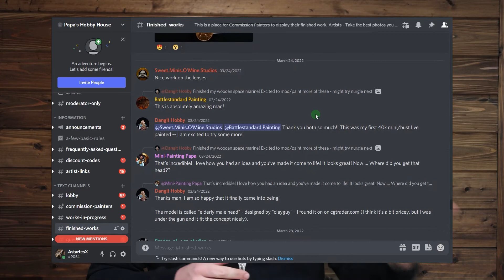Some Exciting News!!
Ok folks, it has been a long time coming, but it is FINALLY here! Mini-Painting Papa is now a full-time commission painting studio! Not only more commissions, but I announce a few more exciting things coming your way.
If you've been a long time sub, or a commission customer, I want to say thank you. This wouldn't be possible without you! If you're a new customer, viewer, sub, or just someone that was curious about this weird guy's news, I want to thank you as well!